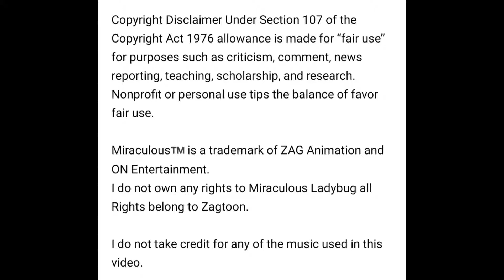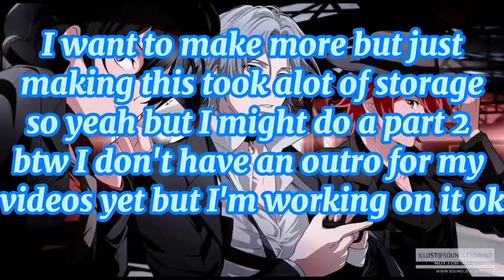I edited miraculous because I simp for luka